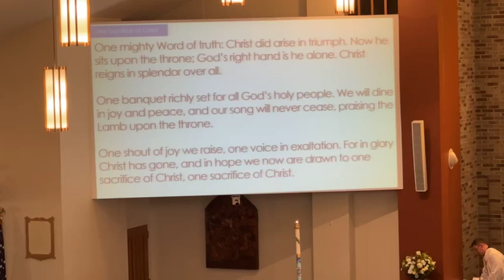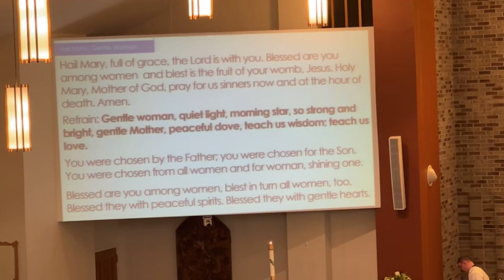Thánh Lễ Tạ ơn - Thanksgiving Mass - Father Daniel Valente MSA - May 12,2024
Thánh Lễ Tạ ơn - Thanksgiving Mass
của Tân Linh mục Daniel Valente MSA
Saint Luke’s Parish
Southington, Connecticut

Livestream by Joseph Trần Ngọc Huấn